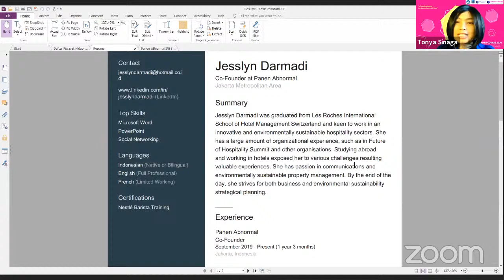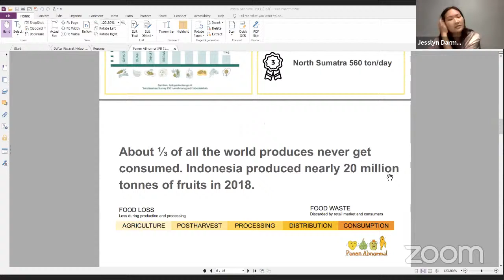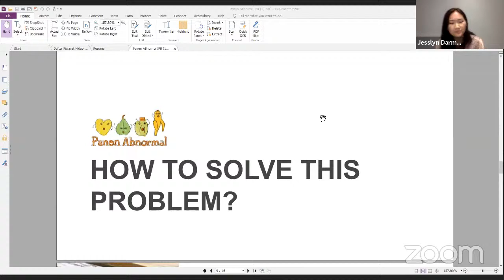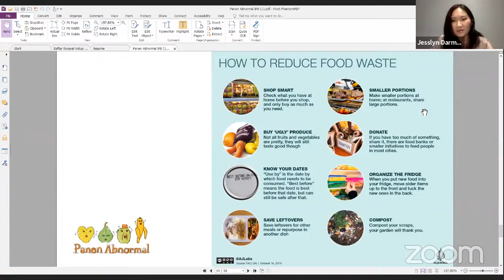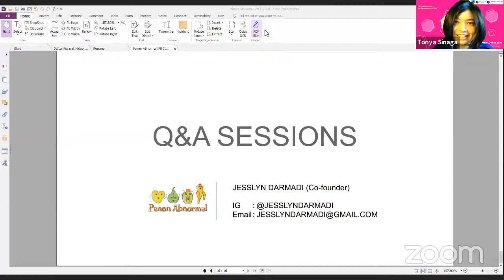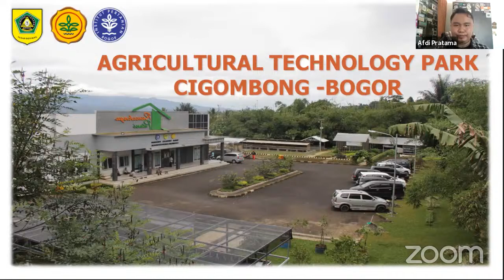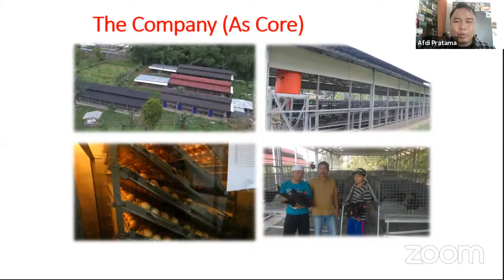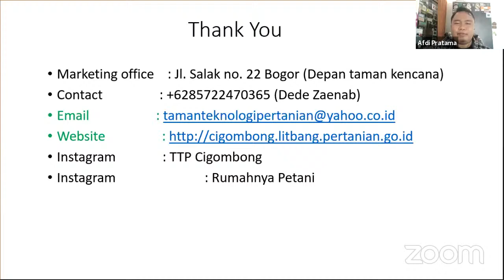Summercourse 7th day group work